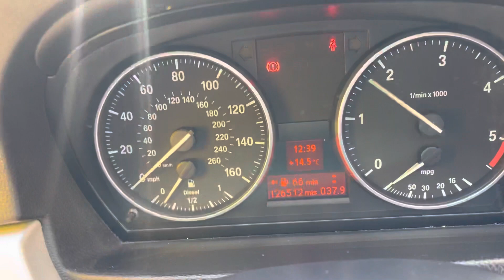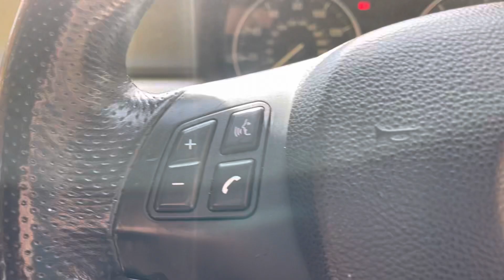BMW 3 Series